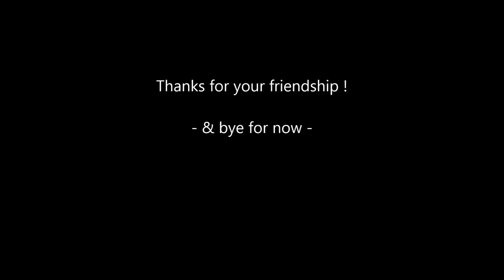26 November 2016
it's raining in San Diego and I still have my pesky cold (five days now)